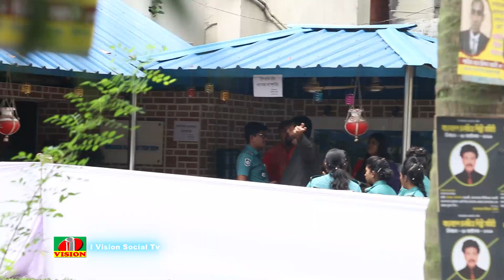চলচ্চিত্র শিল্পী কলাকুশলীদের মিলন মেলায় বি এফ ডি সি || The stars in the stars Eels of stars 2019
চলচ্চিত্র শিল্পী কলাকুশলীদের মিলন মেলায় বি এফ ডি সি || The stars in the stars   Eels of stars || TVC I VISION